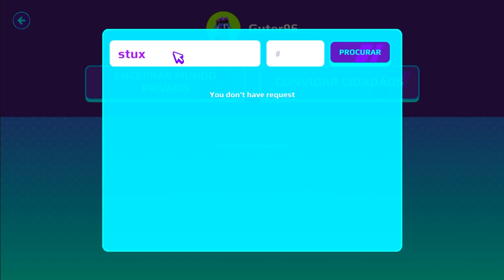PK XD COMO CRIAR ILHA PRIVADA!! NOVO APLICATIVO DO CELULAR NO PK XD!! 🔥 Guter Jogando 🔥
1️⃣ Ser inscrito em todos os canais dos Eternos!
4️⃣ Colocar no final do seu nome no PK XD: _Eterno
5️⃣ Ser educado com todos os jogadores! (Muito importante)
6️⃣ Se divertir sempre!